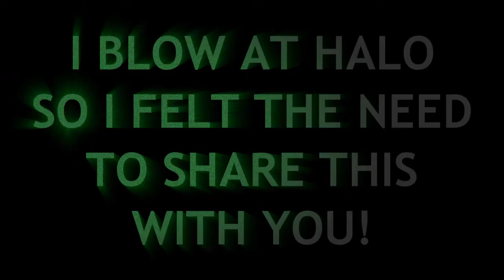Halo 4 ERMAHGERD Moment #1